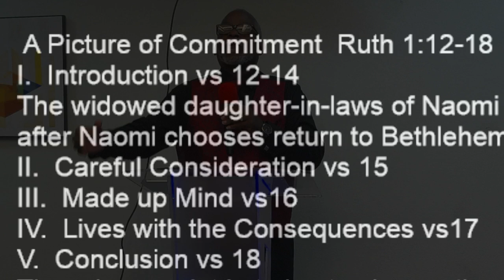A Picture of Commitment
In this message from Ruth 1:12-18, Pastor Green  explains how the commitment level of Ruth to her mother-in law Naomi exceeds the level of commitment of a man and his wife.  It also mirrors the commitment of Christ to his church.